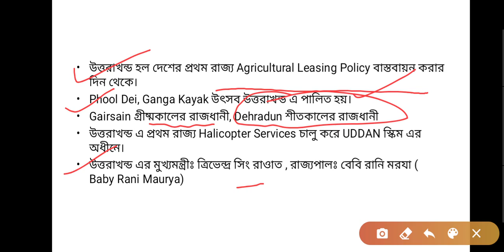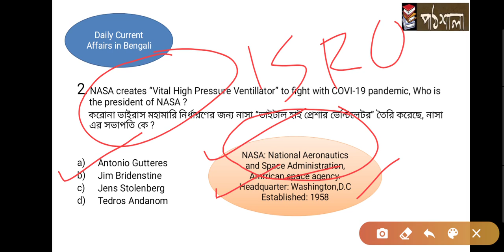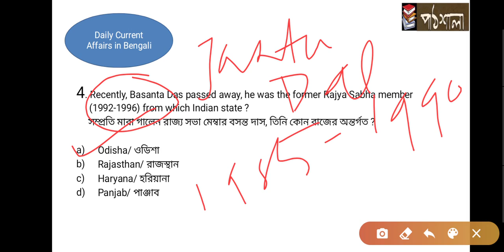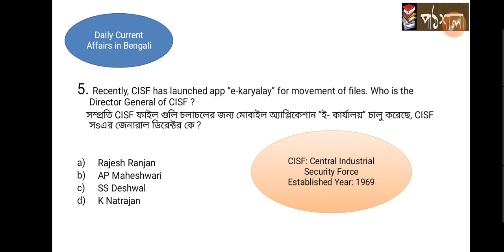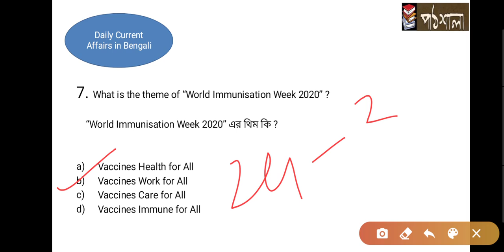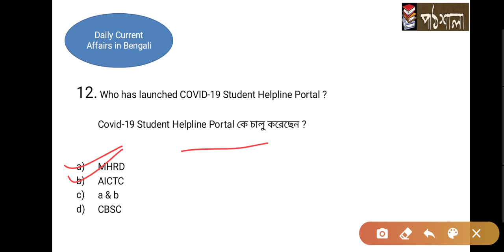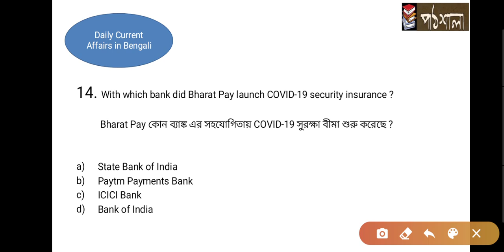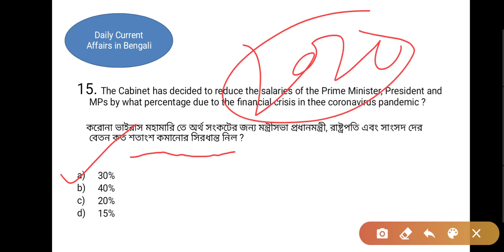28th April || Daily Current Affairs in Bengali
পাঠশালা
Daily Current Affairs